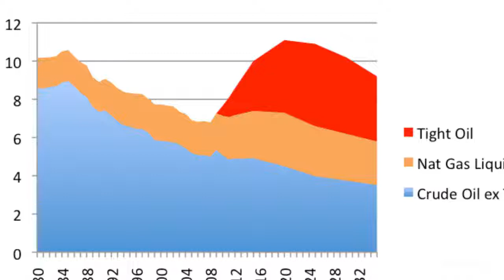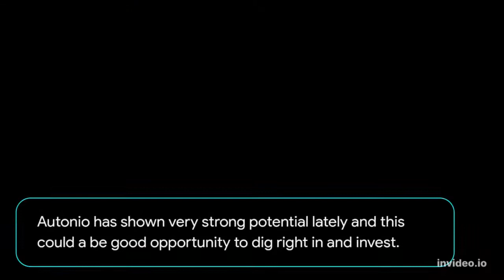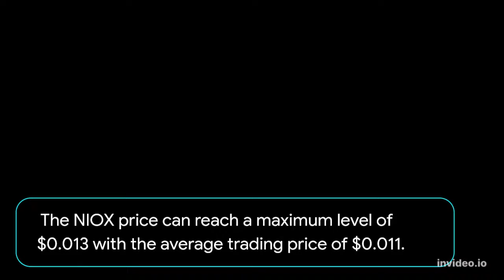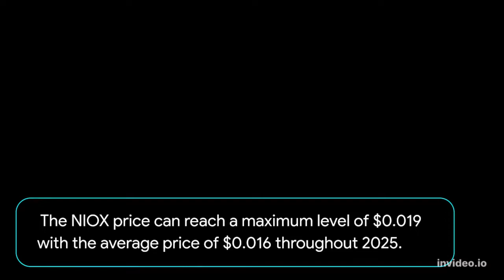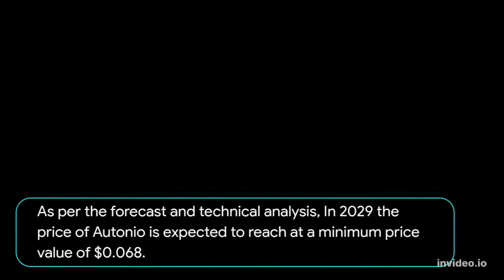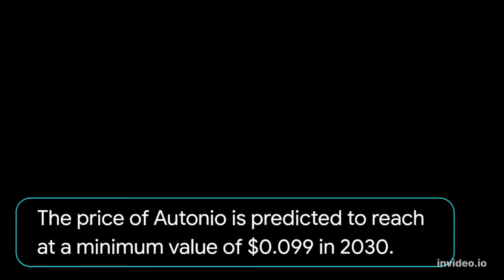Autonio Price Prediction 2022, 2025, 2030 NIOX Price Forecast Cryptocurrency Price Prediction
Autonio Past Price Analysis
According to the latest data gathered, the current price of Autonio is $0.005 and NIOX is currently ranked # in the entire crypto ecosystem.
The circulation supply of Autonio is 94,440,196 with a marketcap of $436,385.
 If we compare the current market cap of the NIOX with yesterday’s, you can see that the market cap is also down.
From last 7 days the NIOX was in good upward trend and increased by 1.32%.
Autonio has shown very strong potential lately and this could a be good opportunity to dig right in and invest.
Autonio (NIOX) Price Prediction/Forecast for 2022, 2023, 2024, 2025 and 2030
Autonio Price Prediction 2022
According to our deep technical analysis on past price data of NIOX, In 2022 the price of Autonio is predicted to reach at a minimum level of $0.005.
 The NIOX price can reach a maximum level of $0.006 with the average trading price of $0.006.
Autonio Price Prediction 2023
The price of Autonio is predicted to reach at a minimum level of $0.008 in 2023.
 The Autonio price can reach a maximum level of $0.009 with the average price of $0.008 throughout 2023.
NIOX Price Forecast for 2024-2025
As per the forecast price and technical analysis, In 2024 the price of Autonio is predicted to reach at a minimum level of $0.011.
 The NIOX price can reach a maximum level of $0.013 with the average trading price of $0.011.
The price of 1 Autonio is expected to reach at a minimum level of $0.015 in 2025.
 The NIOX price can reach a maximum level of $0.019 with the average price of $0.016 throughout 2025.
Autonio Price Prediction 2026
Autonio price is forecast to reach a lowest possible level of $0.023 in 2026.
As per our findings, the NIOX price could reach a maximum possible level of $0.027 with the average forecast price of $0.023.
Autonio Price Prediction 2027
According to our deep technical analysis on past price data of NIOX, In 2027 the price of Autonio is forecasted to be at around a minimum value of $0.032.
The Autonio price value can reach a maximum of $0.039 with the average trading value of $0.033 in USD.
Autonio (NIOX) Price Prediction 2028
The price of Autonio is predicted to reach at a minimum value of $0.048 in 2028.
 The Autonio price could reach a maximum value of $0.057 with the average trading price of $0.050 throughout 2028.
Autonio Price Prediction/Forecast 2029
As per the forecast and technical analysis, In 2029 the price of Autonio is expected to reach at a minimum price value of $0.068.
The NIOX price can reach a maximum price value of $0.083 with the average value of $0.070.
Autonio (NIOX) Price Prediction 2030
The price of Autonio is predicted to reach at a minimum value of $0.099 in 2030.
The Autonio price could reach a maximum value of $0.12 with the average trading price of $0.10 throughout 2030.
Autonio Price Prediction 2031
Autonio price is forecast to reach a lowest possible level of $0.14 in 2031.
As per our findings, the NIOX price could reach a maximum possible level of $0.17 with the average forecast price of $0.15.